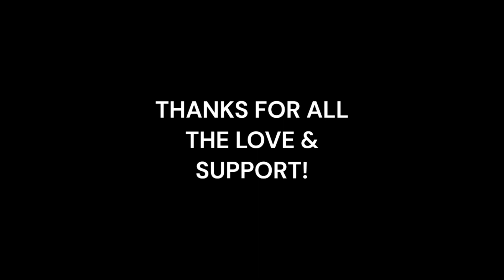THIS TUFF!! DD Osama & Hopout Shawn - Name A Time (Official Video) REACTION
DD Osama & Hopout Shawn - Name A Time (Official Video)